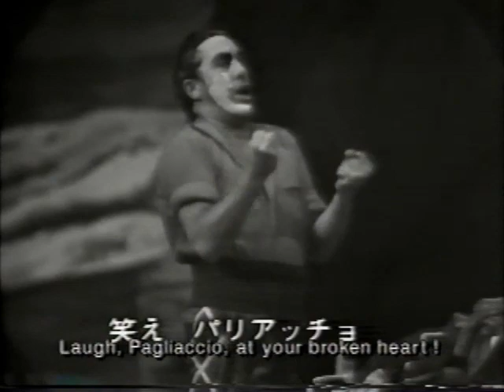Mario del Monaco - Vesti la giubba (Tokyo, 1961)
After nearly a year out of commission, del Monaco came back in his most celebrated role, Otello, with Philadelphia Grand Opera in October of 1964. His career continued in Europe and the Americas, in both opera and concert, for the next decade. However, chronic renal failure compelled the tenor to curtail his performances in his late 50s, and he bade farewell to the stage in Vienna as Canio in 1975. In his retirement, Del Monaco remained active, giving interviews, coaching young singers and even making a film, Primo Amore, in 1978. Sadly, his health continued to deteriorate. On October 16, 1982, as the great tenor was arriving at a Venice hospital for dialysis, he suffered a heart attack and died at the age of 67.

Mario del Monaco was a man of many talents. He was an accomplished painter whose work was often exhibited. He was a motion picture actor, appearing in eight films, as well as providing the singing voice for Ermanno Randi in The Young Caruso (1951). His repertoire of over 40 operas included La Forza del Destino, La Fanciulla del West, Turandot, Il Tabarro, Fedora, Adriana Lecouvreur, Les Troyens, Francesca da Rimini, Die Walküre, and Lohengrin. The charismatic tenor, “The Brass Bull of Milan”, as he was called, was able to send audiences into a frenzy with his trumpeting top notes, yet critics were quick to condemn him for always singing at full throttle. Del Monaco WAS capable of sensitive singing. He simply preferred to give the public what they eagerly expected from him. Here, Del Monaco sings “Vesti la giubba” from Leoncavallo’s Pagliacci. This was recorded during a performance in Tokyo on October 25, 1961. Giuseppe Morelli conducts the NHK Symphony Orchestra.